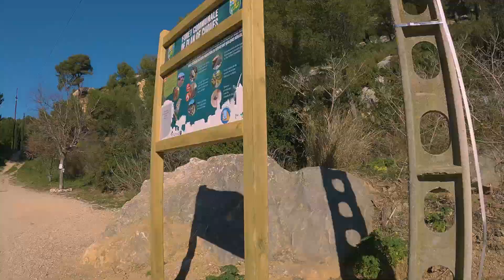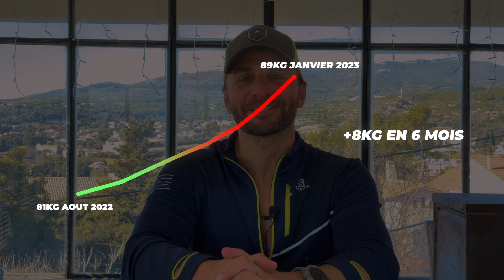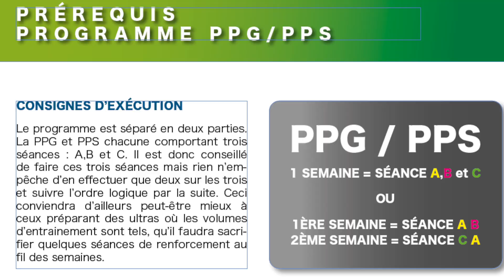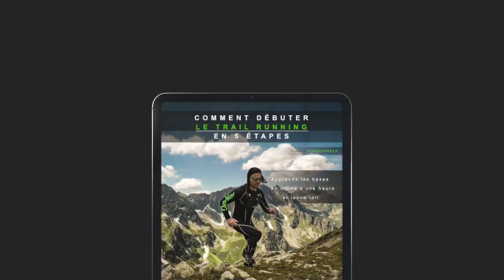LES HAUTS ET LES BAS DE 2022 | PROJETS 2023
↪️ De retour après 5 mois d'absence, on va aborder les raisons pour lesquelles j'ai été contraint de faire certains choix durant l'année 2022

✅ Dans une premier temps on va rapidement faire un récap des courses auxquelles j'ai participé.

❌ J'expliquerai les raisons de mon absence durant ces 5 derniers mois

🆕 Et enfin, je parlerai de ce que j'ai déjà prévu pour PASSION TRAIL en 2023

‼️ PROGRAMME DE RENFORCEMENT PPG/PPS SPÉCIAL TRAIL & COURSE À PIED ‼️

PROGRAMME SDS (SANGLE DE SUSPENSION) 8 SEMAINES
►► Grâce à la sangle de suspension tu vas pouvoir travailler de façon spécifique sur une durée de 8 semaines avec un plan détaillé. Pour cela télécharge le ▼▼PROGRAMME DE PPG 8 SEMAINES▼▼

PROGRAMME PPG 8 SEMAINES: RENFO, GAINAGE, PROPRIOCEPTION, PUISSANCE
►►Si tu veux être prêt pour tes phases spécifiques, et préparer ton corps de manière optimale en renfo, gainage, proprioception et gainage alors télécharge le ▼▼PROGRAMME DE PPG 8 SEMAINES▼▼

COMMENT DÉBUTER LE TRAIL RUNNING EN 5 ÉTAPES ?

Timeline:
00:00 Intro
01:35 Bilan des courses 2022
05:22 Pourquoi j'ai renoncé au Marathon de l'Ultra Pirineu ?
05:48 Les déboires de fin d'année
07:11 Projets et contenus pour 2023